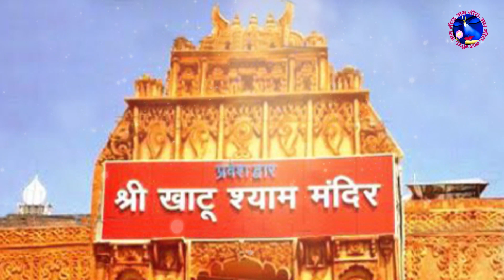दिल को छूने वाले खाटू श्यामजी के भजन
devonational gaane,devonational pooja,devonational

shlok,devonational aarti, devonational mantra,devonational

bhakti geet,devonational hindi bhajan,hindi bhajan,khatu

shyam bhajan 2018,bhakti songs hindi 2018